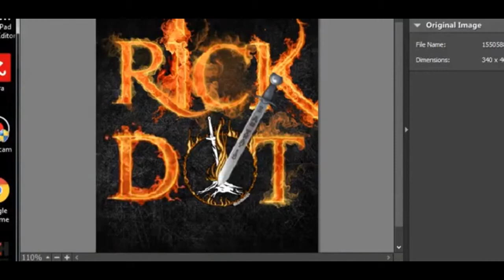New Camp - Red Dead Redemption 2